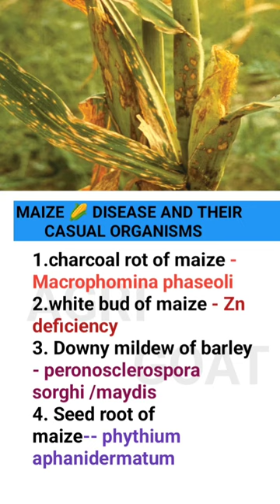MAIZE 🌽 DISEASE AND THEIR CASUAL ORGANISMS